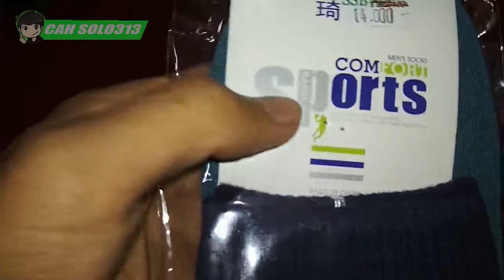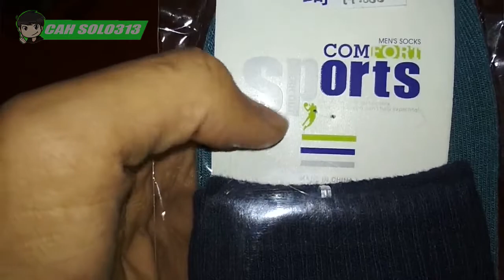Kaos Kaki Cowok Distro Keren Murah Terbaik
Channel Yang Memberikan :Kaos Kaki Cowok Distro Keren Murah Terbaik

Tips Kesehatan
Cara Bisnis
Bisnis Online
Tutorial
Bank